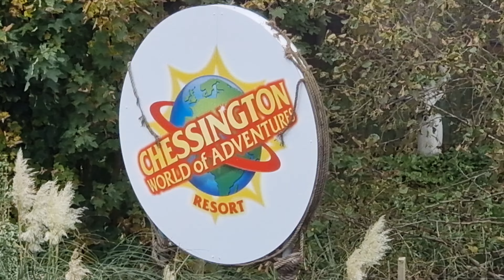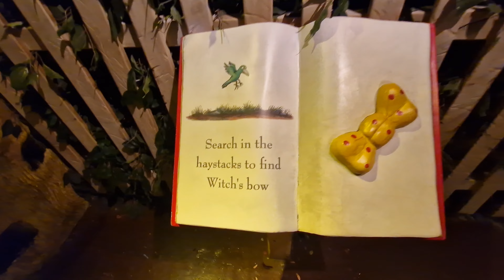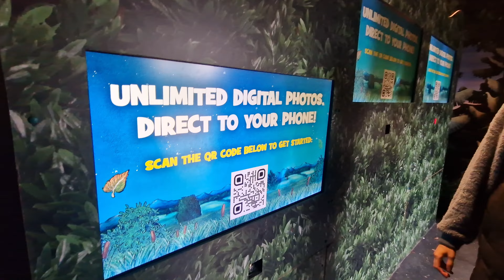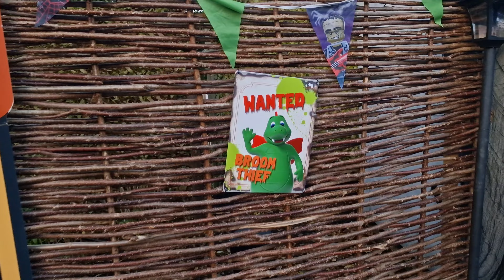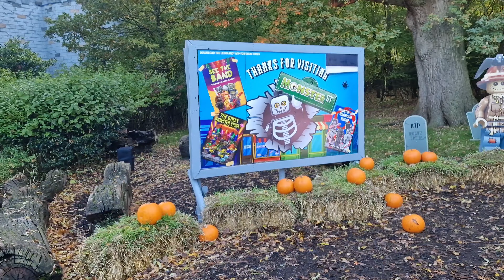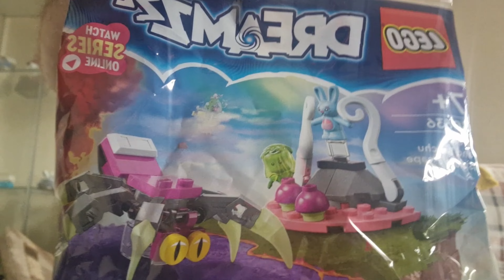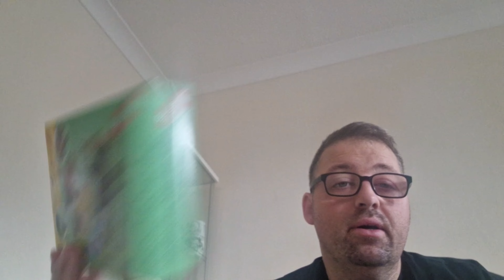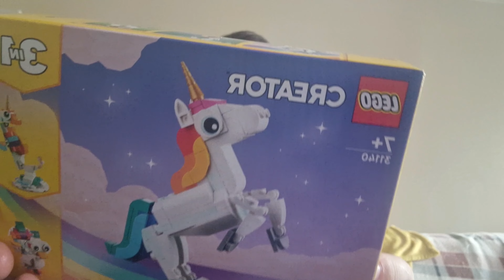Chessington and legoland sunday 2nd part of weekend !!!! 20/10/24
Our 2nd day of visit to chessington and legoland. Highligh of day was going on FLIGHT OF THE SKY LION ! really good ride. goodtimes weekend food #2024 halloween camera @chessington @legolandwindsor